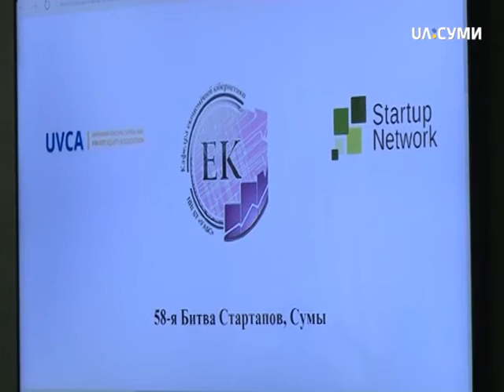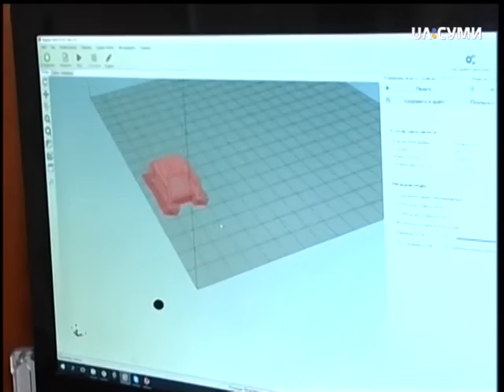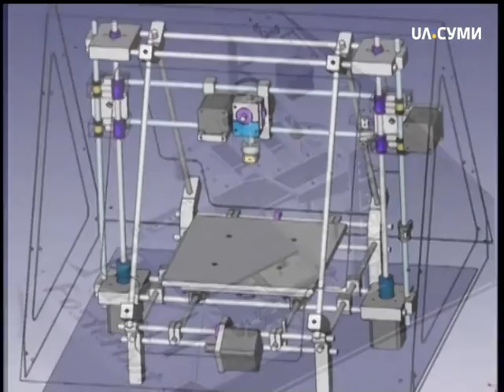Пряма мова. Битва стартапів у Сумах. Частина 2.